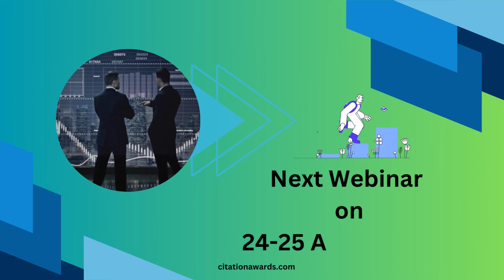10th Edition of International Research Excellence And Citation Awards | 24-25 August 2023 | Germany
International Research Excellence And  Citation Awards

The International Research Excellence and Citation Awards sounds like a significant recognition for researchers and scholars in various fields of study. By acknowledging their contributions and impact, the awards can inspire and motivate these individuals to continue their innovative and valuable work.The awards also serve as a way to highlight the importance of research and its impact on the advancement of knowledge and society. The rigorous selection criteria, including factors such as the number of publications, citations, research impact, and originality of work, help ensure that only the most deserving individuals are recognized for their achievements.Overall, the International Research Excellence and Citation Awards play a crucial role in promoting and celebrating research excellence, and provide a valuable platform for researchers to showcase their work and impact.